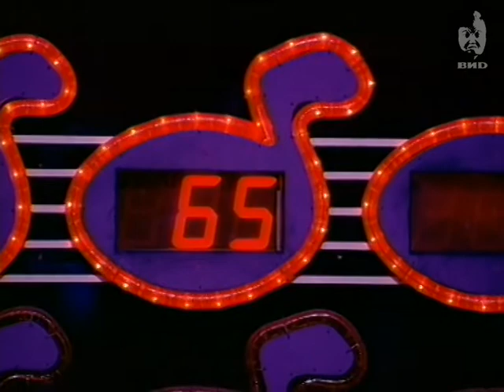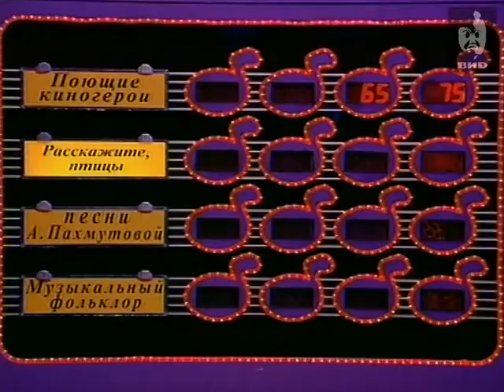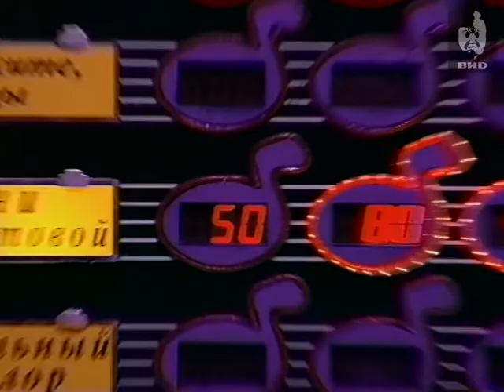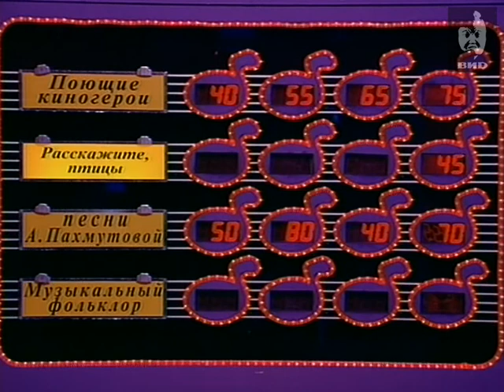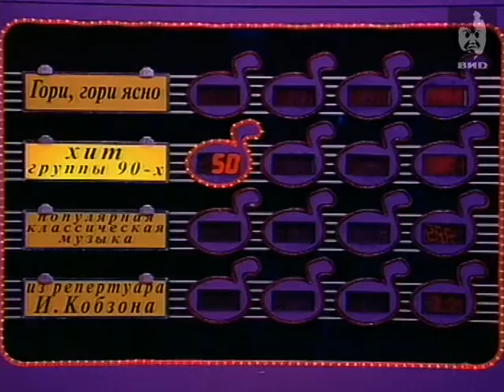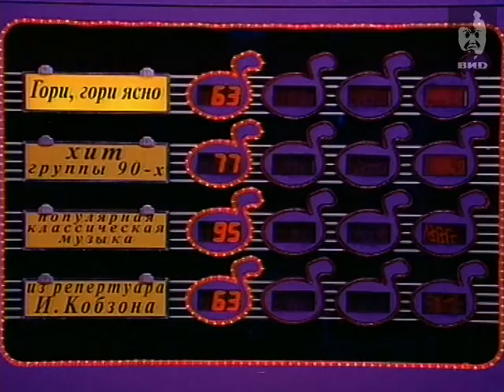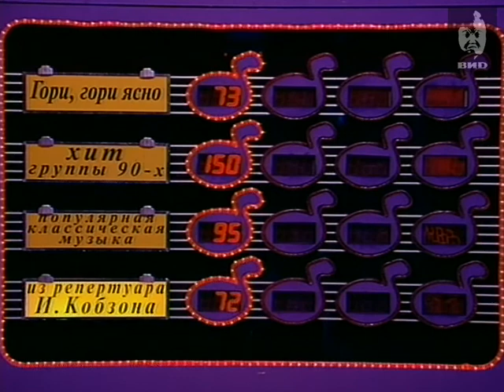Угадай мелодию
Ведущий: Валдис Пельш
В игре принимают участие эстрадные певцы и актеры Алена Свиридова, Сергей Жигунов и Лариса Долина.
Победитель - Алена Свиридова.